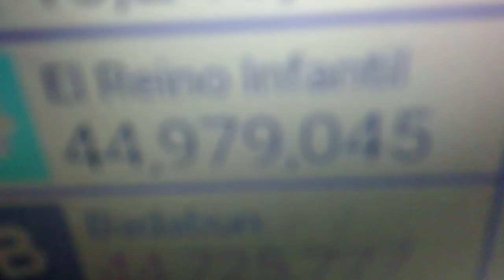El Reino infantil hits 45 million subscribers